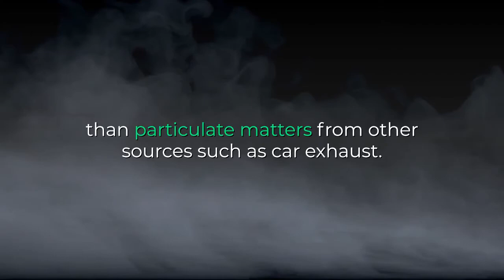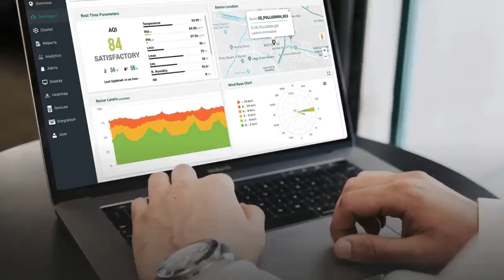Effects of Wildfires on ambient air quality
A thick dark blanket of smoke covers the cities, as fires engulf the forests. Globally, wildfires have drastically increased in the last couple of years. Due to the changing climate with a warmer world, wildfires have become more and more frequent. Last year, the world witnessed major wildfires across the world. From Australian bushfires and California wildfire to the forest fire in Similipal, India.  The cause of the wildfires may be natural due to the increasingly warm and dry air. However, recently human-caused forest fires have been increasing at an alarming rate.

Wildfires not only endanger the ecology and associated ecosystems but also emits tremendous amounts of harmful air pollutants. The air pollution due to such episodes is very difficult to control and monitor given the scale of the source. Air pollutants easily get transported to nearby cities and towns leading to serious health issues. Efficient low-cost ambient air quality monitors such as Polludrone can be deployed to issue warnings and take timely preventive measures to ensure minimum damage.

The changing Wildfires
The recent studies show that during the worst wildfire years, in the USA, emissions due to the wildfire accounted for half of all the air pollution. Experts believe that the wildfires are now reaching regions that remained unharmed in the past. The reason is believed to be driven by human factors: increasing temperature, land conversions, etc.

Wildfires in the cities of California
Wildfires reached the cities of California. (Credit: Reuters)
When coupled with another study stating that the forest fires are moving more and more towards the city, the situation worsens. With already questionably poor air quality in the cities, wildfires worsen the scenario. The wildfires occurring near the cities are termed the ‘Urban Fires”. The smoke reaching the cities may get trapped due to adverse meteorological conditions resulting in smog. This may lead to a major air pollution episode similar to the ‘Los Angeles Smog’ threatening the lives of millions.

Effects of Wildfires on Air Quality
The poisonous plumes due to wildfires cause irritation to the eyes and respiratory tract which may also lead to respiratory diseases. The citizens of Orissa (India), California(USA), Australia, had trouble breathing air due to the recent wildfires. According to a study, the common air pollutants due to wildfires including ozone, carbon monoxide, nitrogen dioxide, particulate matter are linked to respiratory and cardiovascular diseases. The major concern here is the particulate matter of size 2.5 micrometre (PM2.5) which can easily penetrate the lungs and cause pulmonary diseases including lung cancer.

“Examining 14 years of hospital admissions data conclude that the fine particles in wildfire smoke can be several times more harmful to human respiratory health than particulate matter from other sources such as car exhaust.”

Researchers at Scripps Institution of Oceanography at UC San Diego
The forest fires in California proved to be fatal for the citizens in the nearby vicinity. The wildfires worsened the air quality in the area affecting the health of the citizens. It was observed in a study the patients admitted to the hospitals for strokes and related conditions increased by 60% in the five weeks after fires. The study also indicated a possible relation between poor air quality due to wildfires and an increase in the number of pregnancies lost during the upcoming weeks.

Monitoring Air Quality in such cities
The adverse and underestimated effects of wildfire smoke on the citizens compel us to increase the monitoring capacity, especially in such wildfire-prone cities. In India, the recent Similipal wildfires marked the weak ambient air monitoring network in India. As shown in the figure, there were no ambient air monitoring stations present in the cities that were most likely to be affected due to the wildfire.

Sometimes, the wildfire smoke reaching the cities may not be clearly visible to the citizens and acts as a silent killing smoke. A robust monitoring network using low-cost sensor-based devices such as Oizom’s Polludrone and Dustroid, help in monitoring the pollutants.

The data helps in generating alerts to the local citizens about the current air quality due to the wildfires. Polludrone measures all the air pollutants emitted due to the wildfires with great accuracy and precision. Oizom’s AI and dispersion analysis helps in generating heat maps and dispersion maps to track air pollution. The device is capable of monitoring air in adverse weather conditions and highly polluted areas making it more suitable for monitoring the wildfires and air quality in the cities.